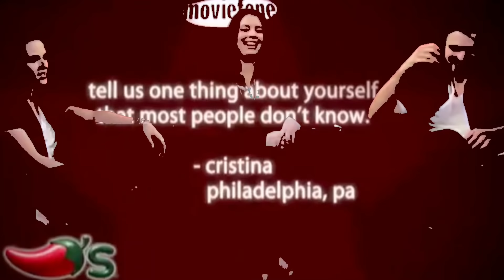robert pattinson & kristen stewart all cute moments